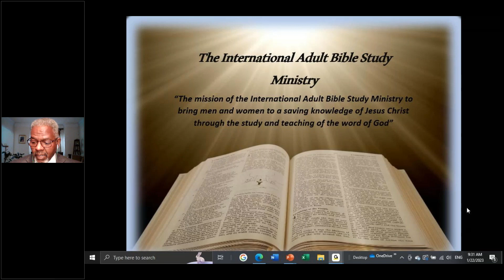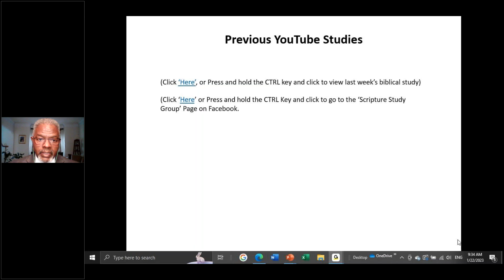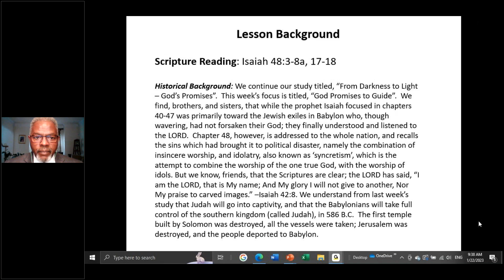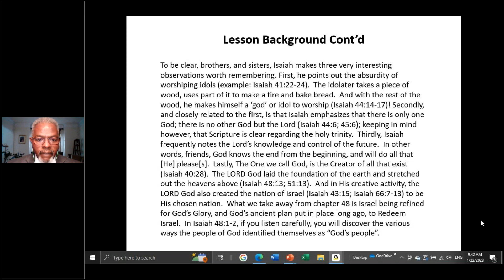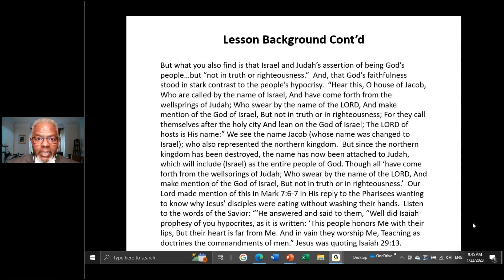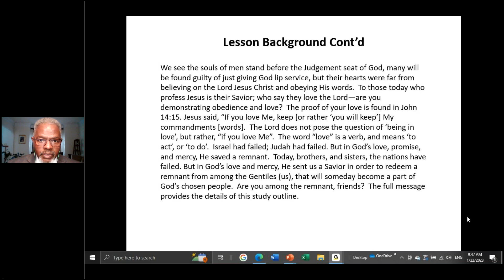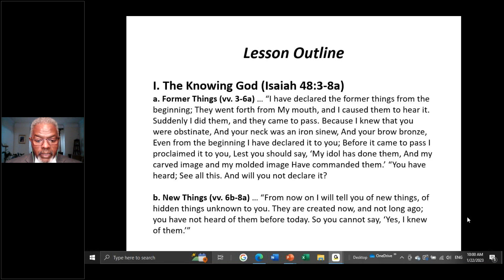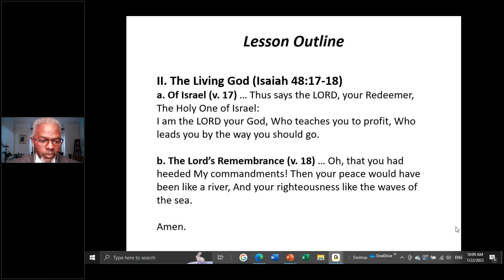22 Jan 2023 God Promises to Guide (Isaiah 48:3-8a, 17-18)